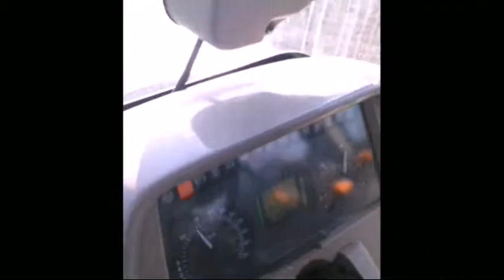sianie :) "John Deere"